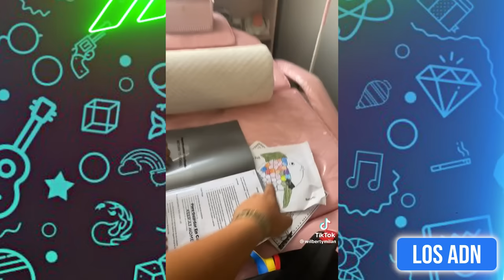LOS NIÑOS SON EL FUTURO? 😂 (SI TE RIES PIERDES)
EDICION: @AbrahamSantoyo